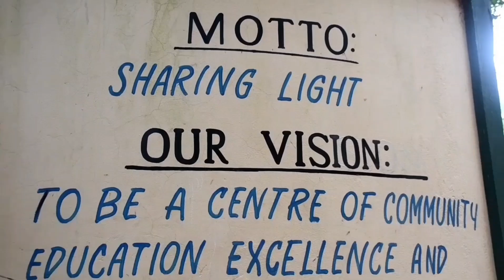30 July 2024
GREEN GARDEN ACADEMY TALK SHOW